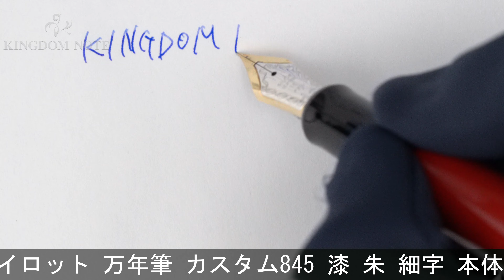PILOT パイロット 万年筆 カスタム845 漆 朱 細字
外観多少のスレ程度の概ね綺麗なコンディションです。パイロットの技術、伝統が詰まった珠玉の漆塗り万年筆です。持ち主を満足させる一本。

本体材質：エボナイトに漆仕上げ
ペン先材質：18金
字幅：細字
機構：カートリッジ、コンバーター両用式
全長：約168mm (筆記時)
胴軸径：約13mm
キャップ径：約16mm (クリップ除く)
最大径：約21mm (クリップ含む)
重さ：約28g
付属品：コンバーター